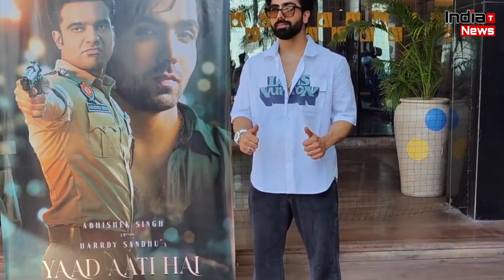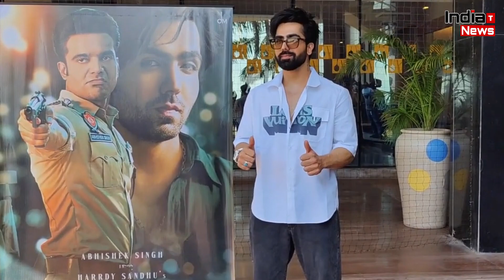Hardy Sandhu की ये बात सुन गर्व से फूल जाएगा Shehnaaz Gill के Fans का सीना !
India Trending News (ITN) : Hardy Sandhu Reaction On Shehnaaz Gill | Shehnaaz Gill Latest News and Updates